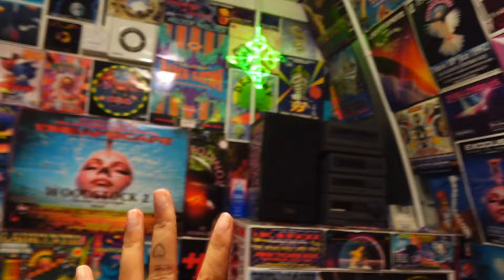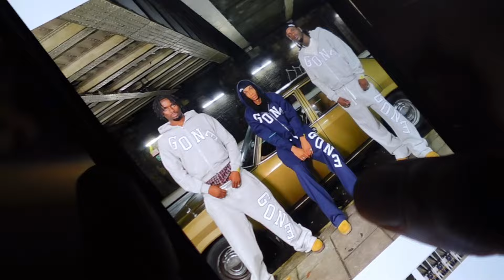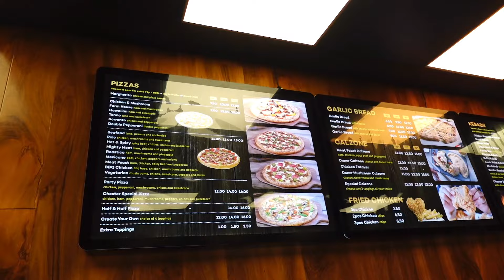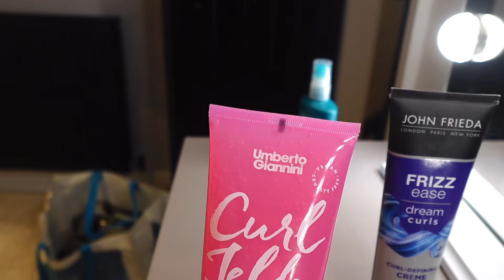Daily Vlog | gone club shoot, pottery class, new hair who disss, makeup shoot & more